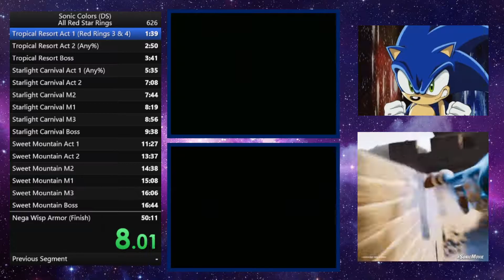Sonic Colors (DS) - Tropical Resort Act 1 (All Red Rings SS) Sub-1'24!!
This is basically a dream run as I previously thought that it was only possible for the Any% SS not while collecting both the 3rd & 4th Red Rings along the way and getting a Sub-1'24 for the first time and having a few frames to spare is about as good as it gets in an RTA setting.